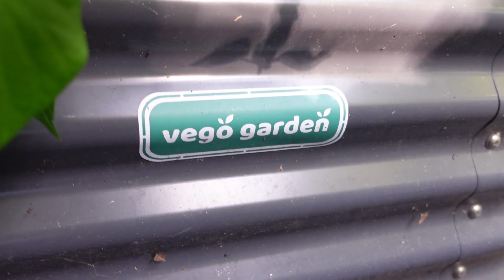October Urban Homestead Tour | How I Built My Garden (Just Start Growing)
IG and TikTok: @msasiaspratley
Amazon Wishlist
Want to send me something:
Hopewell, VA 23860
I am compensated for purchases of the Home & Garden Trends Garden Kneeler.
All Things Garden
Vevor Products (brand influencer):
Bug Netting
Fairy Lights
Grow Bags
Cell Trays
Compost Thermometer
All Things Chickens
Poultry Grit